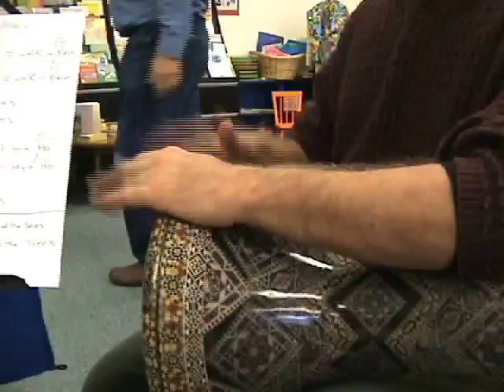Dances of Universal Peace @ Eugene City of Peace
Tamra Tilton shot and edited this video of the Dances of Universal Peace breakout session led by Sophia Bowie-McCoy and Cindy Zarzycki at the November 14, 2009 Eugene City of Peace event, "Each One of Us Matters." for more information. The Dances are simple circle dances using beautiful melodies and sacred words from many spiritual traditions.